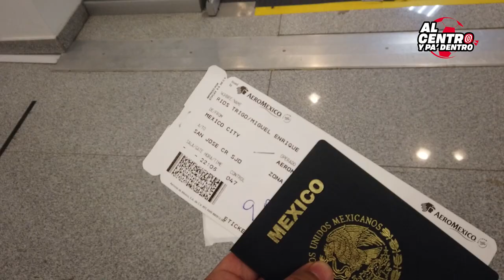¿Nos gustó la COMIDA típica de COSTA RICA 🇨🇷? | Al Centro y Pa’ Dentro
En nuestra visita express a Costa Rica probamos algo de la comida típica del país. ¿Qué tal nos pareció? Aquí te lo contamos.